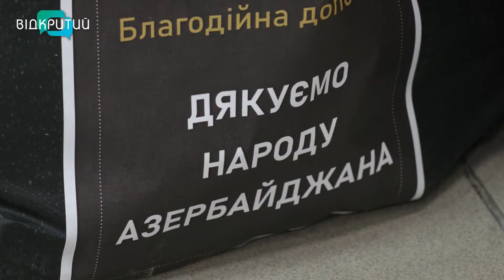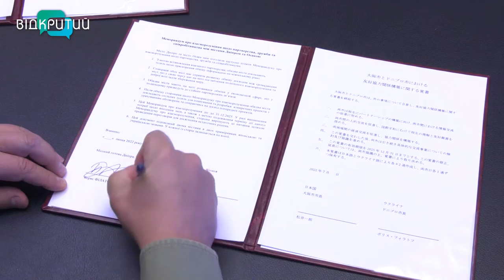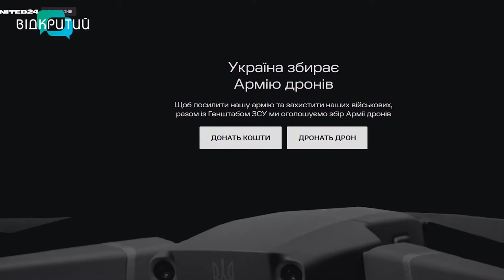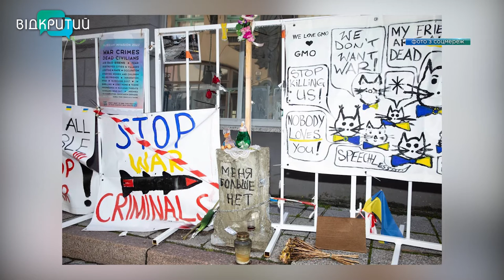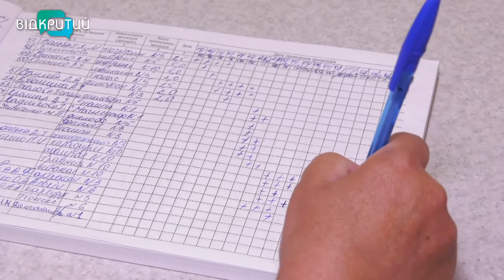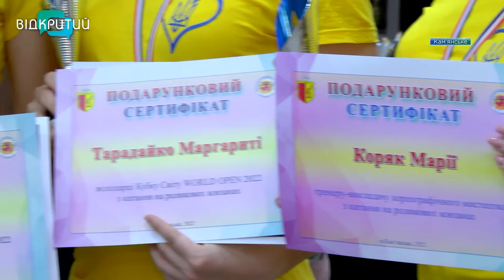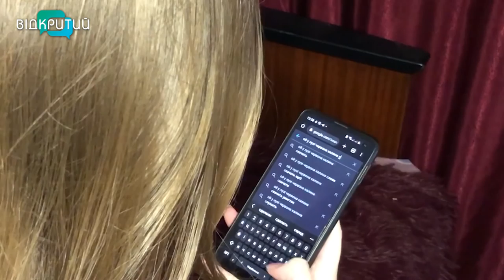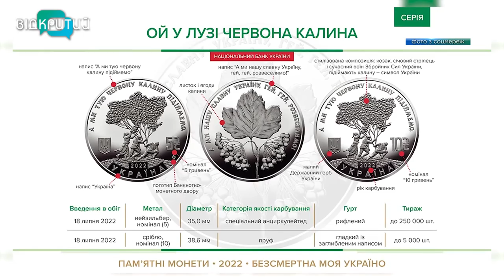Новини OPEN NEWS від 19 липня 2022 року 18:15